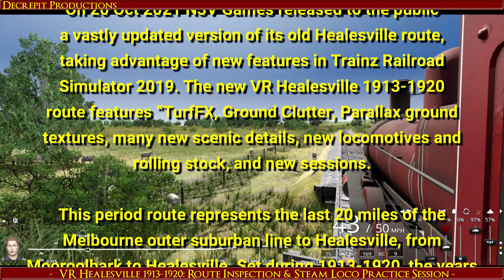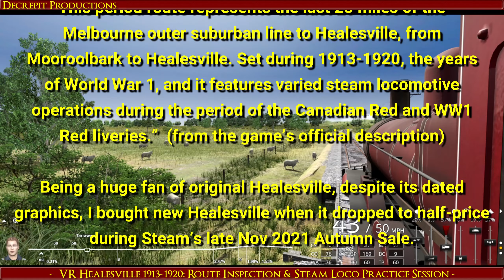Trainz 2019 ep 03: VR Healesville 1913-1920 – route inspection & steam loco practice session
On 20 Oct 2021 N3V Games released to the public a vastly updated version of its old Healesville route, taking advantage of new features in Trainz Railroad Simulator 2019 / TSR19. The new VR Healesville 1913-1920 route features “TurfFX, Ground Clutter, Parallax ground textures, many new scenic details, new locomotives and rolling stock, and new sessions.

This period-route represents the last 20 miles of the Melbourne outer suburban line to Healesville, from Mooroolbark to Healesville. Set during 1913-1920, the years of World War 1, it features varied steam locomotive operations during the period of the Canadian Red and WW1 Red liveries.” (from the game’s official description)

Being a fan of original Healesville, despite its subpar graphics, I bought new Healesville when it dropped to half-price during Steam’s late Nov 2021 Autumn Sale. At the time, I had been away from Trainz almost a year-and-a-half, playing its chief competitor instead. I had almost totally forgotten how to drive a Trainz steam locomotive in Advanced Mode. As a result, my first several attempts at graded sessions ended in dismal failure almost before they began. To reacquaint myself in a less stressful environment, I then opted for the route’s non-graded Quick Drive. What’s more, I decided to ‘film’ the drive for self-evaluation purposes, with no thought to display my many inadequacies to the public. The following video footage documents that drive in its entirety, warts and all.

Why? Well, new Heavesville is scenically beautiful, as of now my favorite scenic route in either Trainz or Train Sim. It’s well worth a look-see, despite my pathetic driving skills.

Note that, in the video, I claim to not know which locomotive I drive. Later research shows it to quite possibly be Victorian Railways DD class No. 560, a 4-6-0 mixed-traffic loco built by Newport Workshops in 1902. We see it in "Canadian Red".

(The episode covers only a portion of the route.)

. . . Chopin: Preludes Op. 28, No. 11 “Dragonfly (outro)
. . . Chopin: Mazurka in A-flat major, B.85 (intro)

(Note that some MusOpen selections have more restrictive use policies.)

Footage was captured at 1080p, but rendered and uploaded at 1440p to better combat compression degradation. Not owning a 1440p monitor, I can not attest to quality at that resolution. It ‘should’ look fine at 1080p.

Text narrative and environmental sounds but neither vocal commentary nor music, except during some intros and/or closings.

I do not claim to be a competent locomotive driver or an authority on either Trainz or steam railroading. I simply enjoy them.